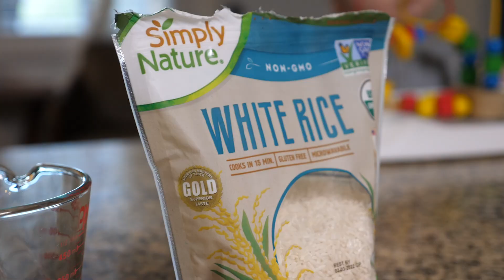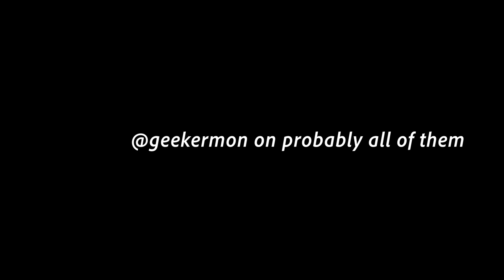Taking G into the Ocean!! (Vlog #74)